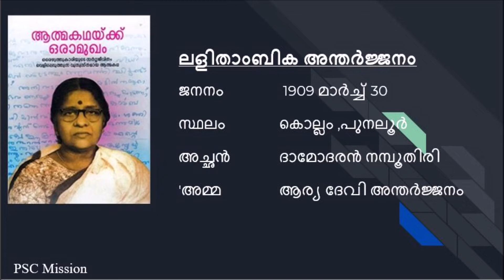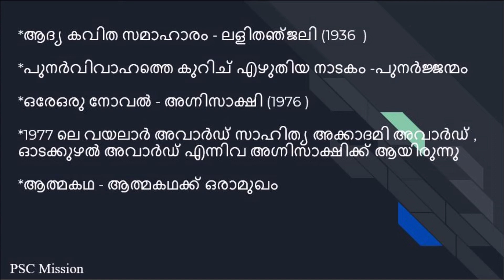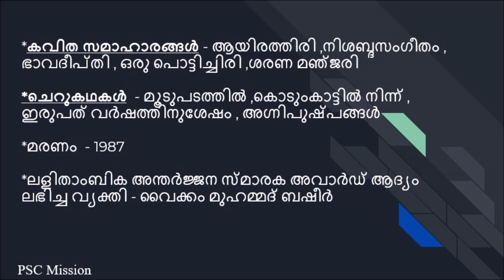Lalithambika Antharjanam | Lady Renaissance leader Part 4 | women Renaissance leader in kerala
Mission University Assistant .Lalithambika Antharjanam , Lady renaissance leader, included Previous Question